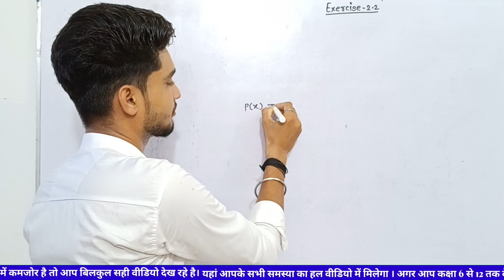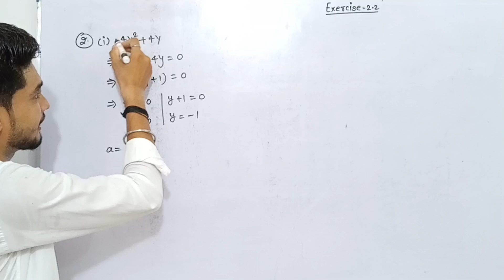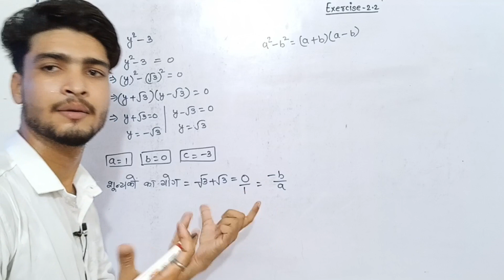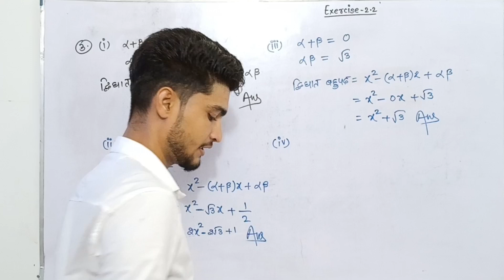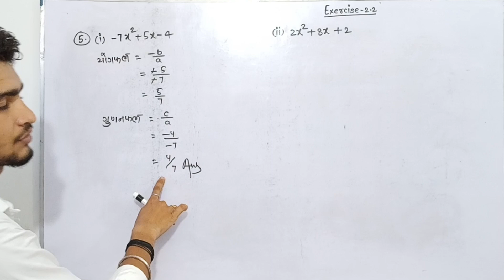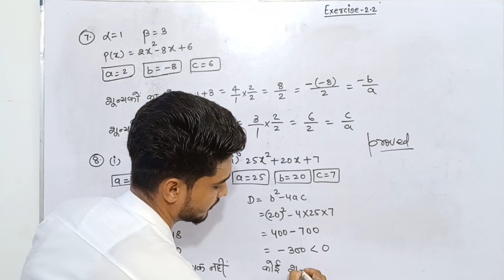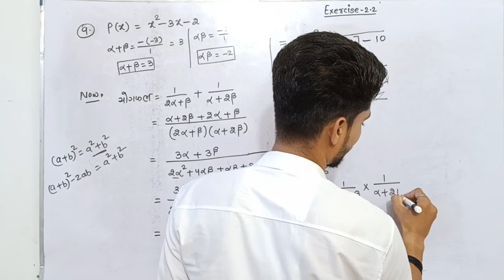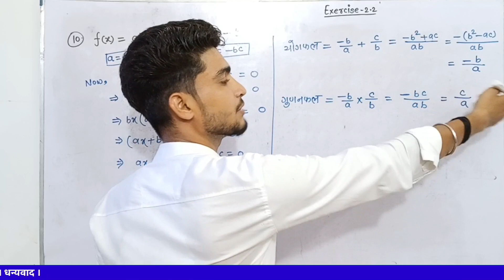Class 10 Alok Bharti Exercise 2.2 Full Exercise All Solution | Class 10 Alok Bharti Math Solution